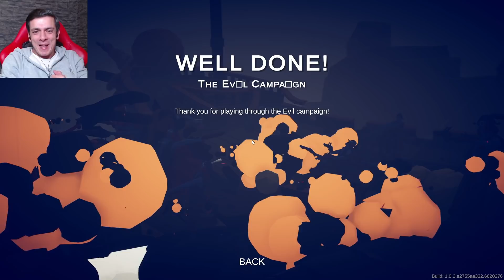Şeytanın Sonu I Totally Accurate Battle Simulator